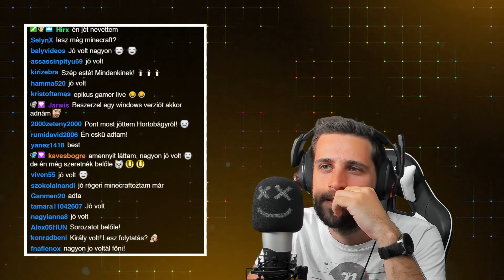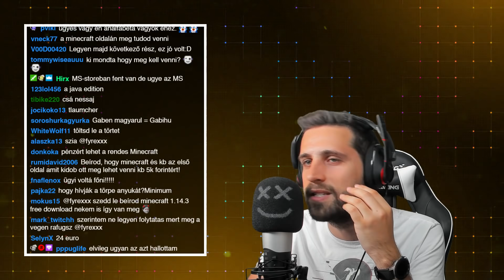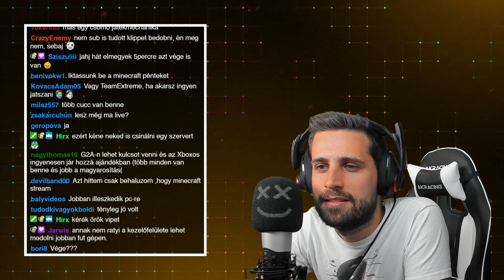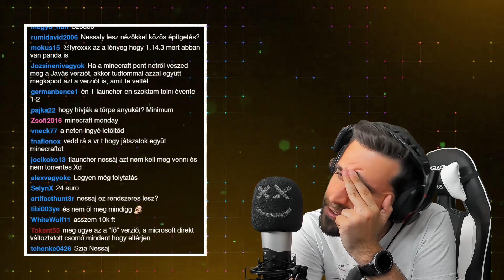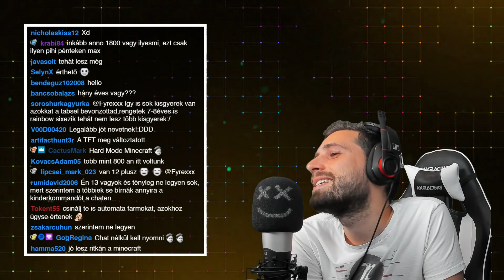MINECRAFT 🎲 Első benyomások | 46. rész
Köszönöm, ha a videót lájkolod! 💖

Érdekel a videós felszerelésem? 📷
🧱 Konzolok ► PS4 Pro Limited Edition & PS VR + Xbox One X + Nintendo Switch

Hála az élő adás támogatóinak! 💰